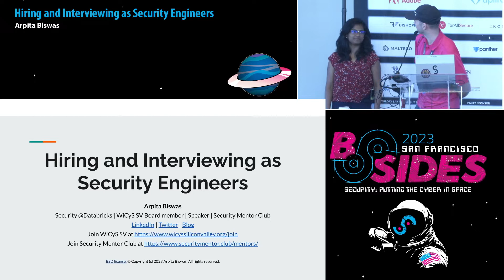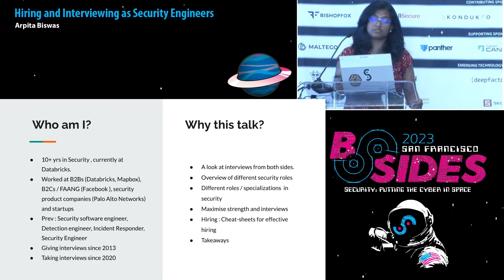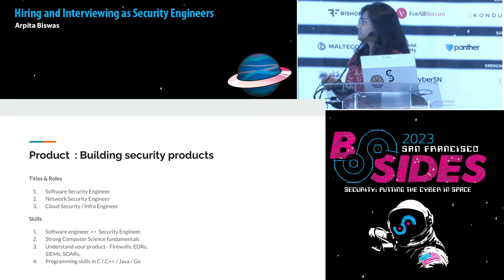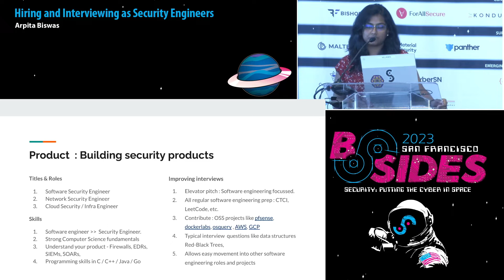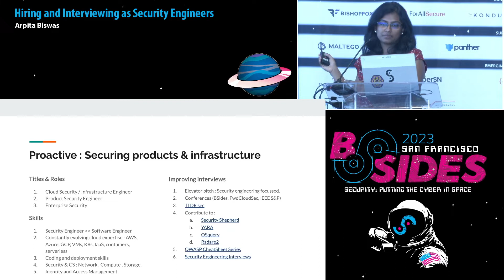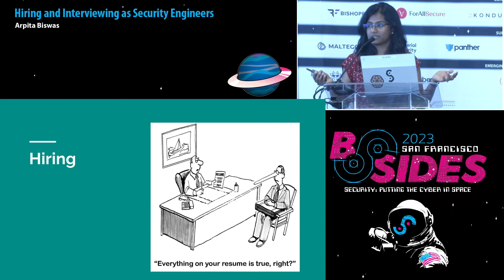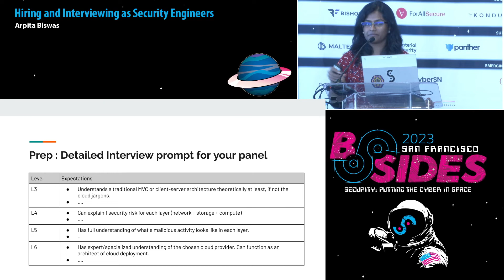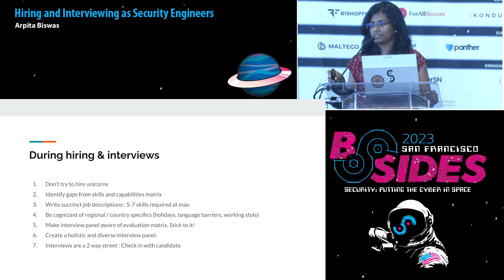BSidesSF 2023 - Hiring and Interviewing as Security Engineers (Arpita Biswas)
Hiring and Interviewing as Security Engineers
Arpita Biswas

A look at interviews from both sides. Having spent a decade interviewing & hiring for Databricks, Facebook, Palo Alto Networks and startups in US, EMEA, APAC, I will share how to hire with reduced bias and how to maximize your interviews for different security roles like software engineer, security analysts, incident responders and leadership.